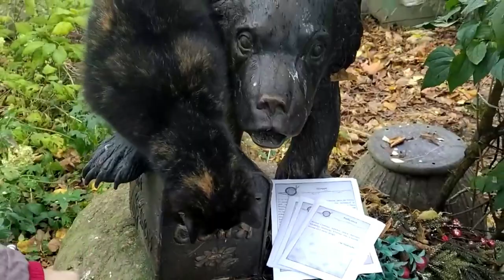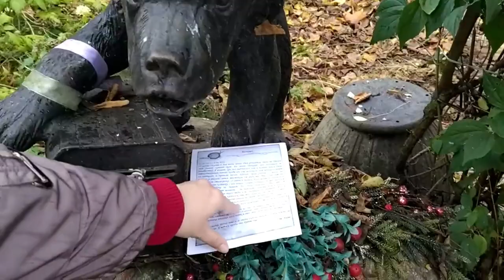Осенние записочки. Кошка помогает.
ВЫ ПОПАЛИ НА КАНАЛ НКО "ВЕЛЕС" К НАМ НА ПОСТОЯННОЙ ОСНОВЕ ПОСТУПАЮТ ДЕСЯТКИ, СОТНИ ЖИВОТНЫХ ПОПАВШИХ В БЕДУ СО ВСЕЙ РОССИИ, БОЛЬНЫЕ, РАНЕНЫЕ, ИСТОЩЕННЫЕ В ЛЮБОМ СОСТОЯНИИ, ДАЖЕ БЕЗНАДЕЖНЫЕ, МЫ ПРИНИМАЕМ ВСЕХ И В ЛЮБОЕ ВРЕМЯ СУТОК.
Наш канал не развлекательный и в нем размещаются видео о несчастных животных, попавших в беду и конечно о животных, проживающих у нас на постоянной основе.
Все кто желает помочь пострадавшим животным приглашаем на страницу ВК. Подробная информация в группе ВК Карантинный Центр "Велес" Все способы и варианты помощи нашим животным перечислены в данной группе ВК!!!
МЫ РАБОТАЕМ 15й ГОД. СПАСАЕМ СОТНИ ДИКИХ ЖИВОТНЫХ! В ВЕЛЕСЕ ПОСТОЯННО, КРУГЛОГОДИЧНО, КРУГЛОСУТОЧНО НАХОДЯТСЯ 200 ПИТОМЦЕВ.

Нашим питомцам Вы можете помочь по следующим реквизитам:
1. Некоммерческая организация «Фонд помощи животным «ВЕЛЕС»
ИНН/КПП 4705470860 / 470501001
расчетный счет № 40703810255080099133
Северо-Западный банк ОАО «Сбербанк России»
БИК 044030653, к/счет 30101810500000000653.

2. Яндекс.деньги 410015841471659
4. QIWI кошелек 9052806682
5. WebMoney :
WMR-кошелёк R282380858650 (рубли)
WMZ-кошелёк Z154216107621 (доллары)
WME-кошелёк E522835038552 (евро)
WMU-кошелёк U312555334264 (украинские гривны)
6. Карта СберБанка: 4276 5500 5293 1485 Елена Сергеевна А.
8. до Центра "Велес" деньги идут более 2 месяцев
7715 велес — ПРОСТОЙ НОМЕР БЛАГОТВОРИТЕЛЬНОСТИ (до Центра "Велес" деньги идут более 2 месяцев)
В нашем Фонде официально доступна мобильная услуга «7715 – простой номер благотворительности», доступная для абонентов «Билайн», «МегаФон», «МТС» и «Теле2». В несколько простых действий Вы можете перечислить выбранную Вами сумму на поддержку постояльцев Велеса! Всю информация и правила ищите в теме

Для осуществления пожертвования необходимо отправить СМС вида:
«велес» пробел «сумма пожертвования» на номер 7715.
Пример корректного текста СМС: велес 1020
(в данном примере абонент дает своему оператору команду на списание со счета его телефона 1020 р. в пользу фонда с префиксом «велес» (фонд помощи животным "ВЕЛЕС").

После отправки СМС абонент получает СМС от своего сотового оператора с просьбой подтвердить платеж. Подтверждение осуществляется бесплатной ответной СМС (согласно полученной от оператора инструкции).